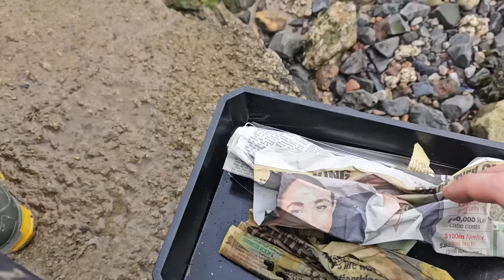Plaice fishing in North Wales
After a lengthy break, pun intended, I'm back out fishing. With a broken toe, I wanted simple, comfortable fishing, so my intention was to fish from the prom somewhere on the mersey. But with small tides, and settled weather, I decided instead, to head to Mostyn. A mark which has never been kind to me, including many blanks, lost gear, and slips & falls resulting in broken gear.

Armed with lots of hints and tips from you guys, hopes were high that this session would be different from the previous visits to Mostyn.

Take care, tight lines.
Alex